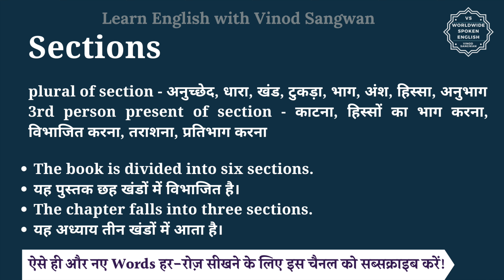Sections meaning in Hindi | Sections ka matlab kya hota hai | English vocabulary words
इस वीडियो में आप Sections का हिंदी में मतलब समझेंगे और साथ में Sections का pronunciation भी सीखेंगें यानि की आप Sections के अर्थ के साथ साथ ये भी सीखेंगें की Sections को कैसे बोले या Sections को बोलने का सही तरीका क्या है |

तो बस एक मिनट में सीखिए Sections को|
Let’s learn Hindi Meaning of Sections in detail.

Sections का हिंदी में अर्थ होता है
plural of section - अनुच्छेद, धारा, खंड, टुकड़ा, भाग, अंश, हिस्सा, अनुभाग
3rd person present of section - काटना, हिस्सों का भाग करना, विभाजित करना, तराशना, प्रतिभाग करना

Sections को इन उदाहरणों से और अच्छे से समझ सकते हैं
The book is divided into six sections.
यह पुस्तक छह खंडों में विभाजित है।
The chapter falls into three sections.
यह अध्याय तीन खंडों में आता है।